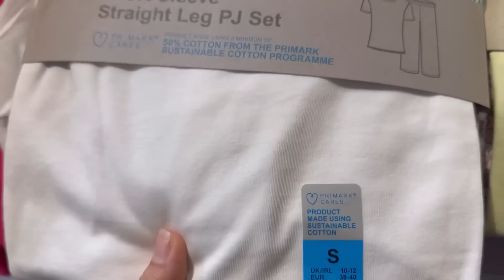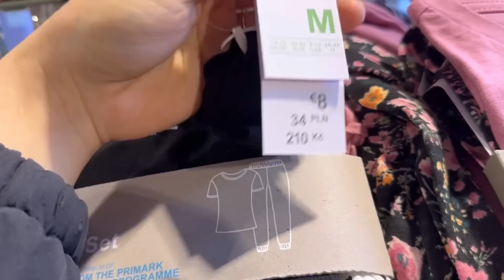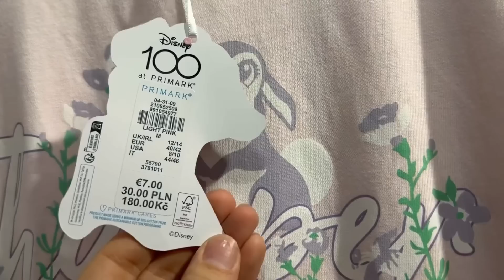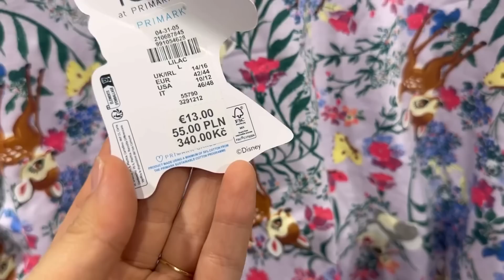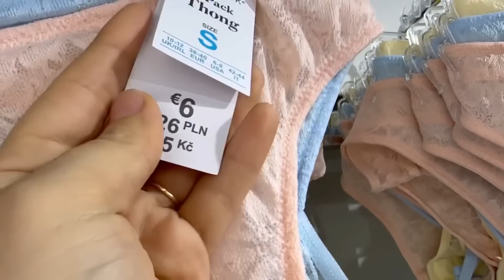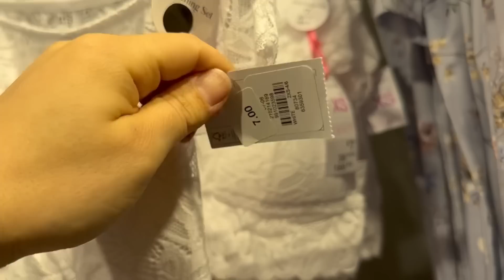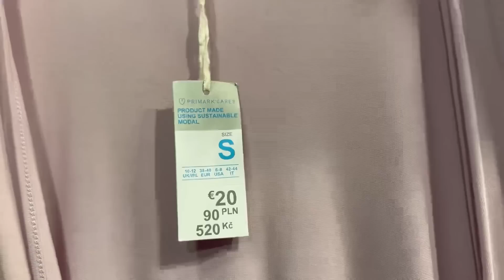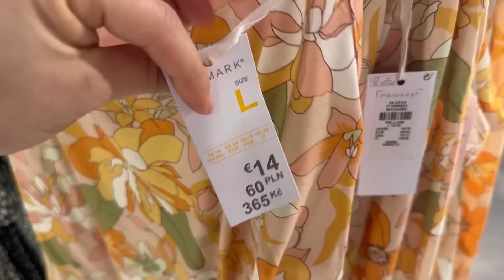Primark women’s pyjamas new collection - April 2023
The best vegetable chopper...